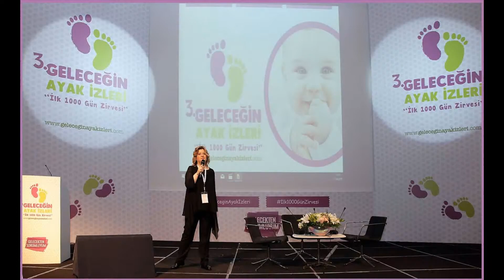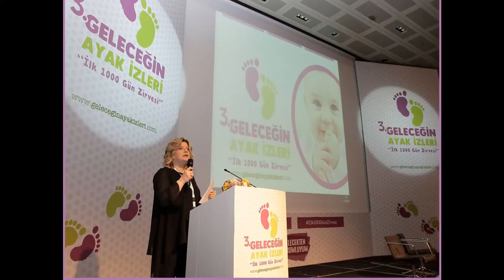Geleceğin Ayak İzleri 2018